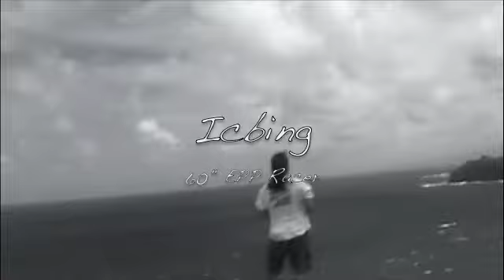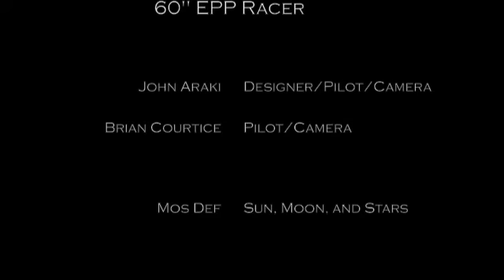Icbing!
SSDC 2007 Entry - Icbing.  60" EPP racer.  Nakalele Hawaii